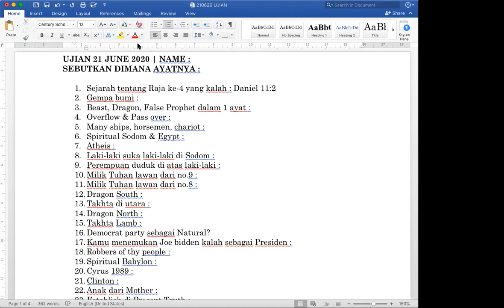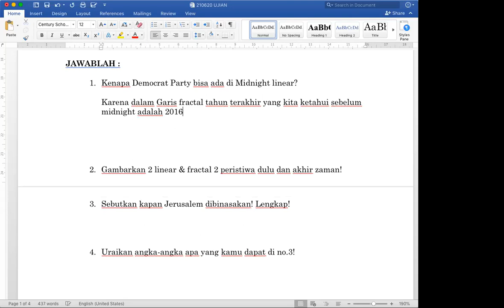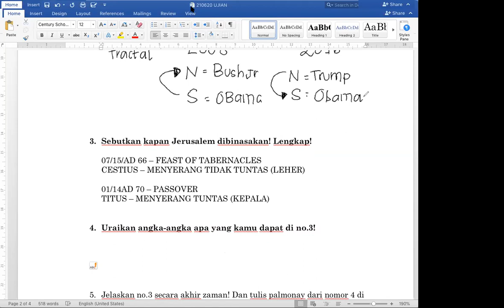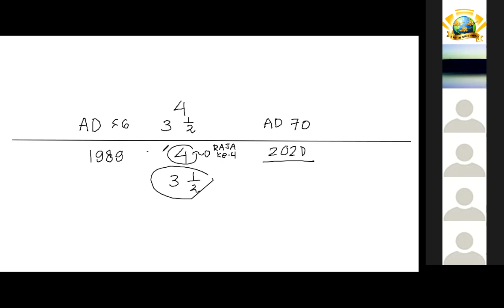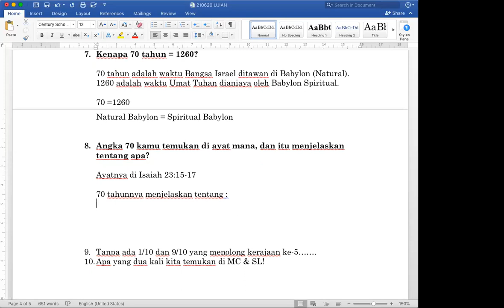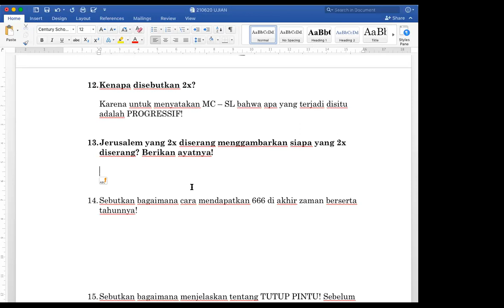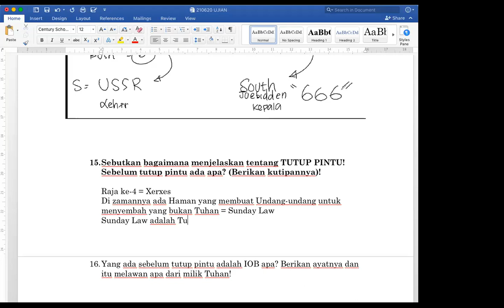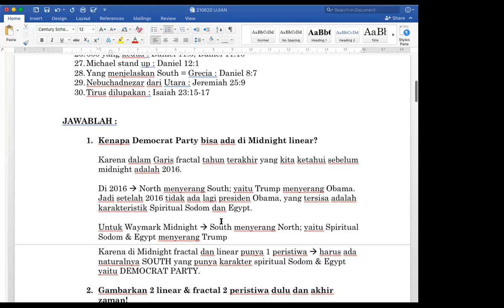(23-06-2020) Pembahasan Ujian 21 June 2020